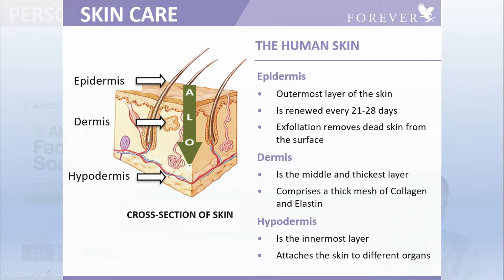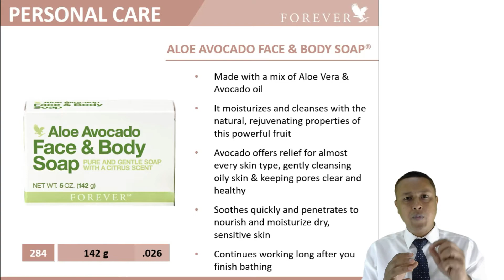FOREVER ALOE AVOCADO FACE & BODY SOAP (ASSAMESE)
Song Used in this Video:
TheFatRat-Oblivion